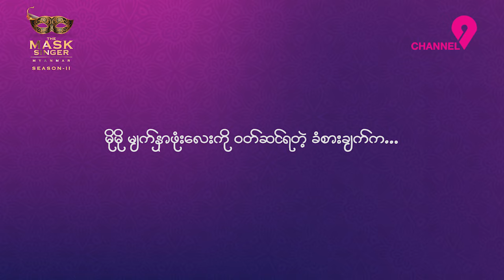မိုမို | Unmask Interview | The Mask Singer Myanmar | Season-2 | EP.2 | 8 July 2024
Po Po (ပိုပို) | Mo Mo (မိုမို) | Unmask Interview | The Mask Singer Myanmar | Season-2 | EP.2 | 8 July 2024

The Mask Singer Myanmar
Produced by Shwe Than Lwin Media